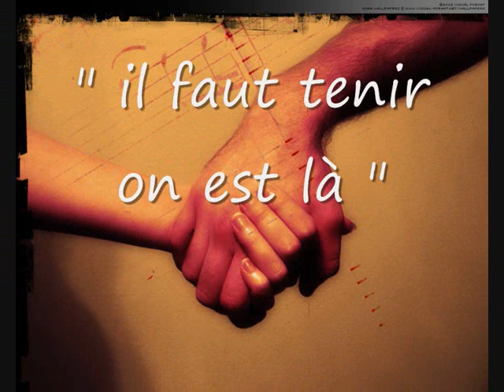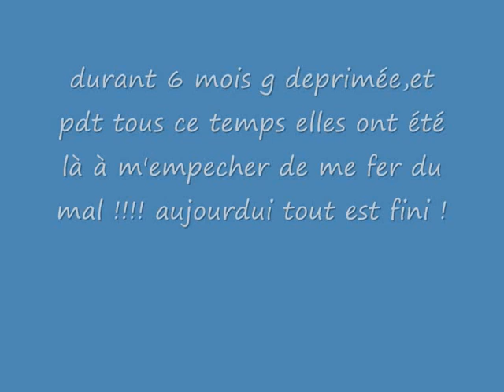my life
mal souffrance trahison